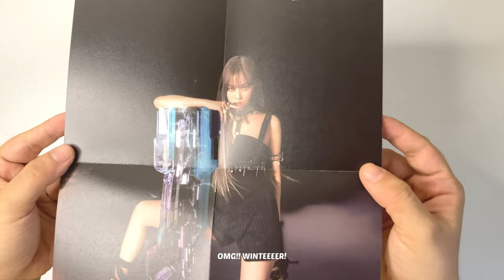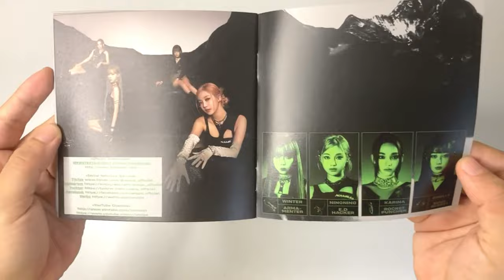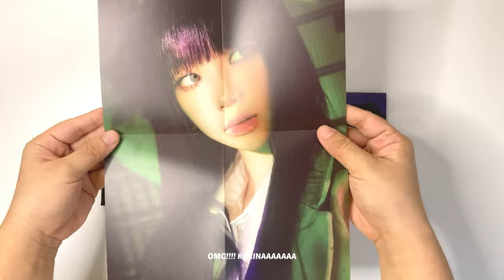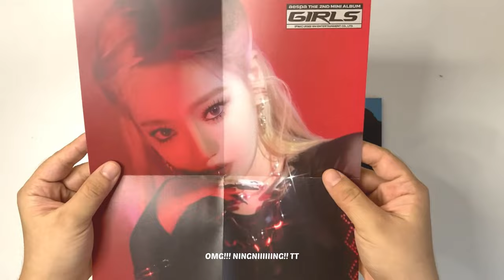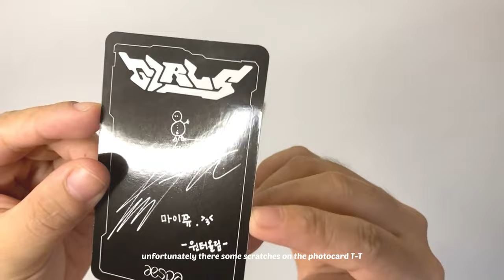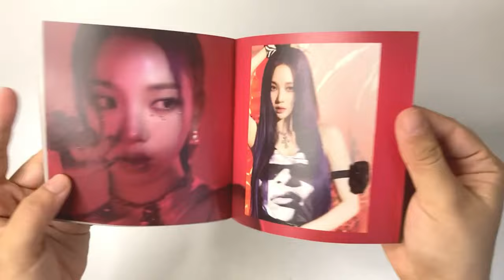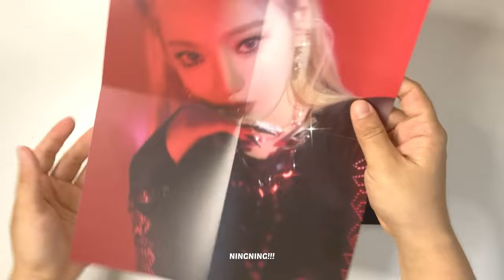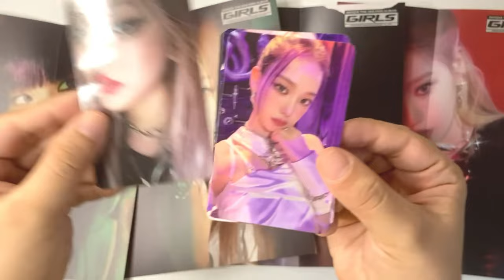⤷ unboxing aespa 2nd mini album girls digipack ≧◔◡◔≦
♡ Welcome ♡

•┈••✦ AESPA MERCH ✦••┈•

Savage Album
SMCU Express Album
Girls Album
My World Album
Drama Album
SMCU Palace Album